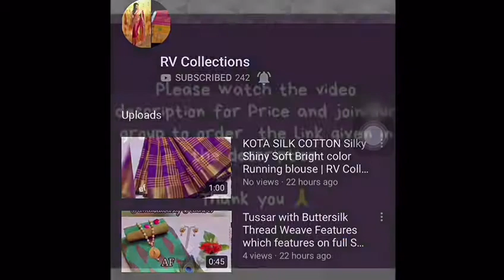Kanchivaram fancy silk Saree with contrest blouse | RV Collections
Material : Kanchivaram fancy silk  Saree with contrest blouse  Just 1250+$🌹

Jamdani Sarees,
bridal sarees,
kuppadam sarees,
uppada sarees,
chiffon sarees,
chettinad sarees,
Wedding sarees,
Party wear sarees,
Banarasi sarees,
Bangalore silk sarees,
Linen Sarees,
Ikkat sarees,
Two tone sarees,
Hadloom sarees,
Organza sarees,
Organsa sarees,
half sarees,
Rayon Kurtis,
Bandhani Sarees,
saris,
Daily wear sarees,
Blouse designs,
Bridal sarees,
Marriage collections,
latest sarees,